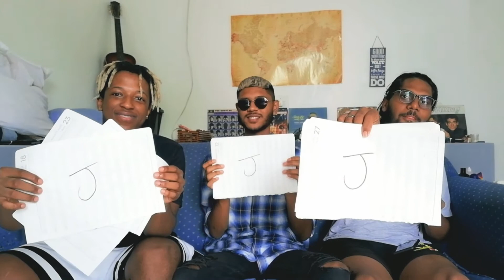He got catfished by his best friend !!! Whose Most Likely to South African Youtuber ft Lulu Mng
The FIRST ever "Would you rather?" on my channel.

Shoutout Lulu Mng for pulling through for this video.

Sorry for being MIA , your boi be securing the bag but I posted so we here now